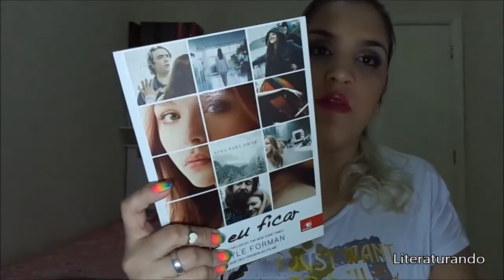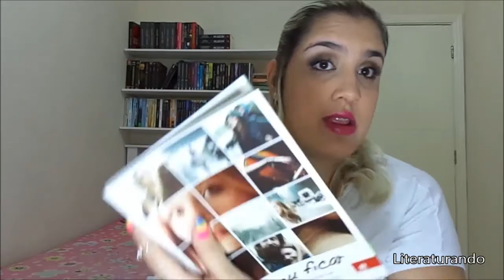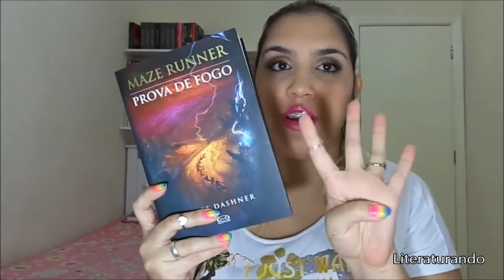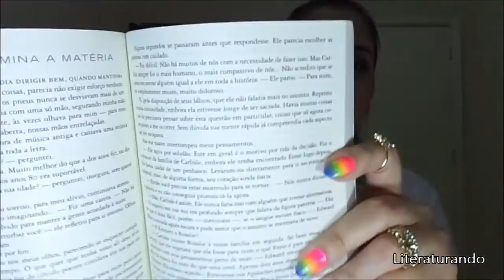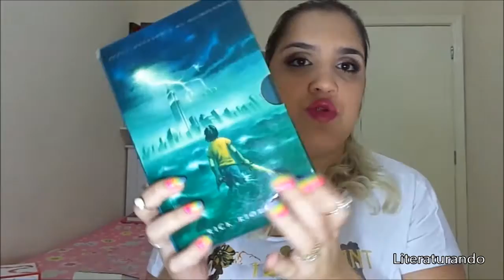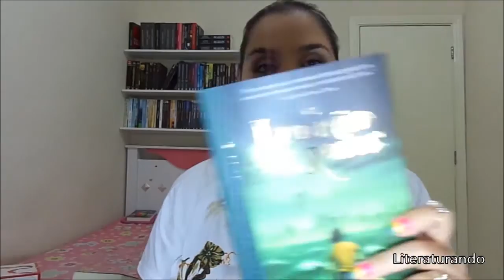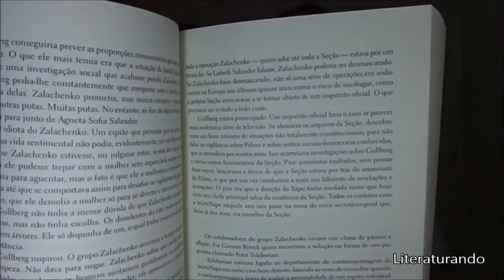Leituras + Book Haul - Setembro/14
Oi pessoal, hoje vim mostrar pra vcs meus livros adquiridos  e lidos em setembro/14.

Leituras
Maze Runner: Correr ou Morrer - James Dashner
Amante Eterno - J.R.Ward
Se Eu Ficar - Gayle Forman

Book Haul
Maze Runner: Prova de Fogo - James Dashner
Box Branco Crepúsculo - Stephenie Meyer
Box Percy Jackson - Rick Riordan
Box Millennium - Stieg Larsson
Trilogia Crossfire - Sylvia Day